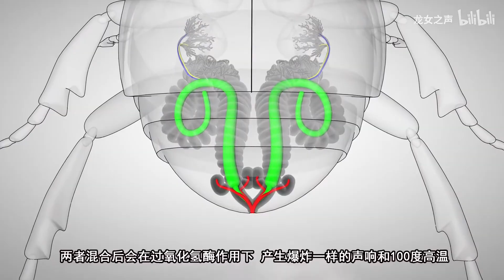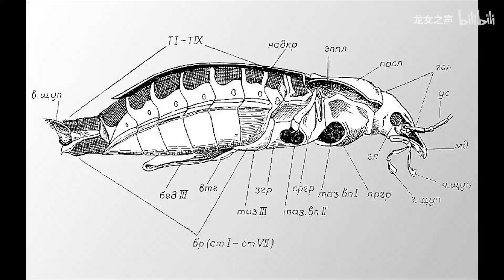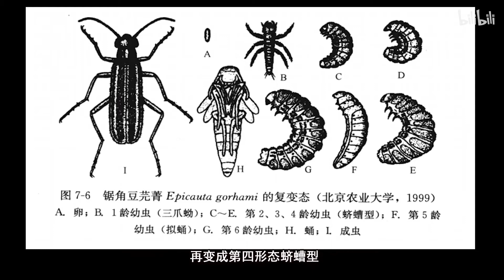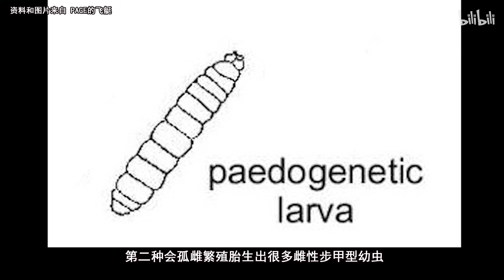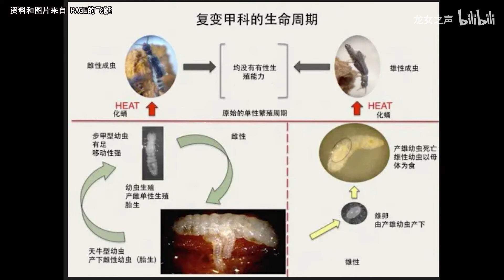我是废物 我儿子废物女儿废物 但我们是蓝星第一世家【龙女动物学】鞘翅目上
bgm 作者 Friedrich Habetler Music  本期更新鞘翅目  点赞过10万 每过一万在六天基础上减一天